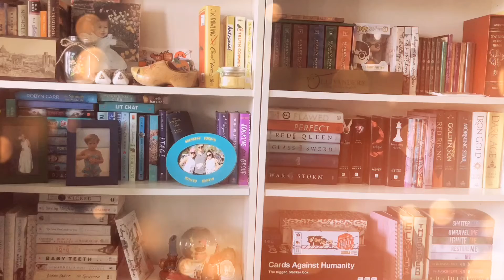Lightning and Thunder as I Read! | ASMR Reading | Ashley Reads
Read with me in this autumn weather!